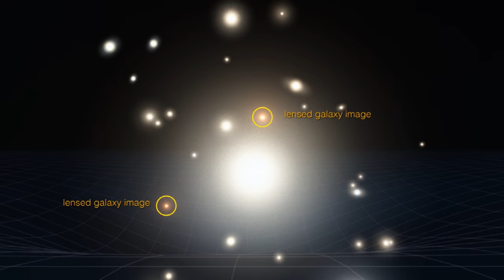Hubblecast 100: Best of Hubblecast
Throughout its 27-year history, Hubble has seen enough of the Universe to fill 100 episodes of the Hubblecast — 10 hours worth! These episodes have captured the science, culture, trials, and successes of Hubble, ranging from its spectacular images to its cutting-edge discoveries to its impact on society.

This special 100th Hubblecast reflects on the past 99 episodes, and includes the smartest, funniest, weirdest and most creative moments.

Credit:
Directed by: Mathias Jäger
Visual design and editing: Martin Kornmesser
Written by: Georgia Bladon, Mathias Jäger
Narration: Jochen Liske
Presented: Dr J (Jochen Liske)
Images: NASA, ESA/Hubble
Videos: NASA, ESA/Hubble
Animations: NASA, ESA/Hubble, M. Kornmesser
Web and technical support: Mathias André and Raquel Yumi Shida
Executive producer: Lars Lindberg Christensen